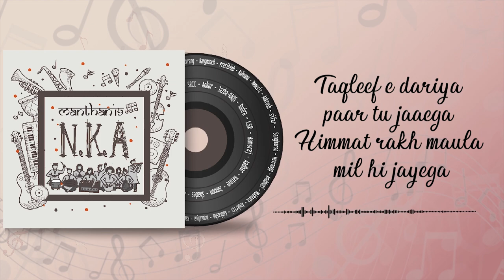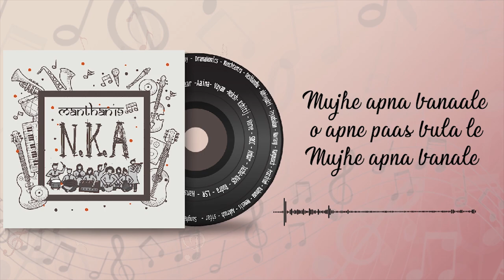Himmat Rakh | Take 2 | Keshav Mahavidyalaya